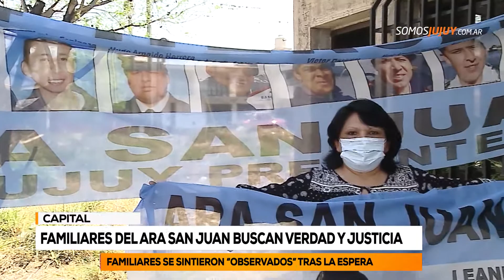Familiares del Ara San Juan buscan verdad y justicia | Somos Jujuy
Yolanda Mendiola, madre del submarinista jujeño Leando Cisneros, recordó que “veníamos denunciando que nos sentíamos escuchados” y reiteró el pedido de “verdad y justicia”.